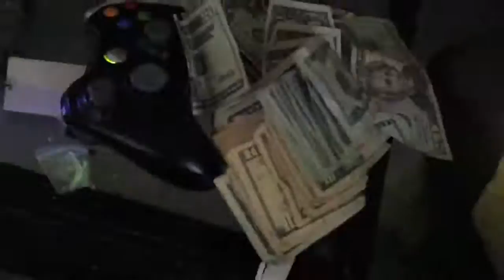JAYY-V VONDON - DAMN CLIENTEL (PROD BY JAYY-V)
NEW FROM BRONX NYC PRODUCER /ARTIST
JAYY-V AKA VONDON OFF (MADICINAL THOUGHTS)ON DATPIFF.COM